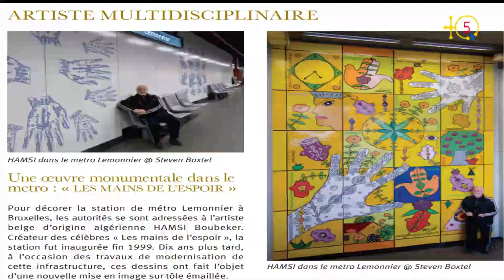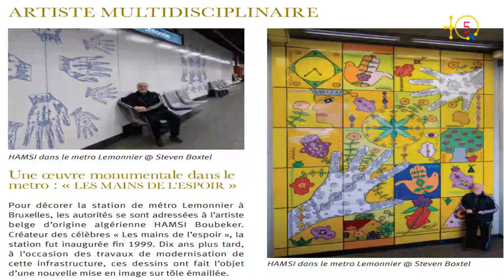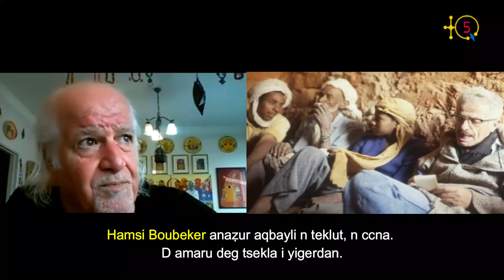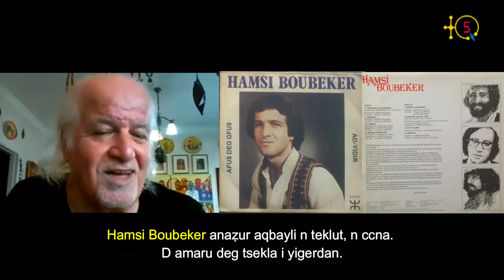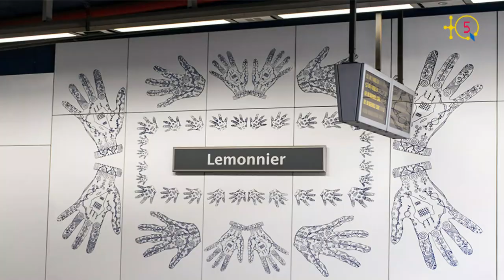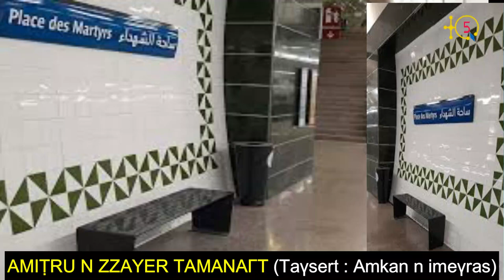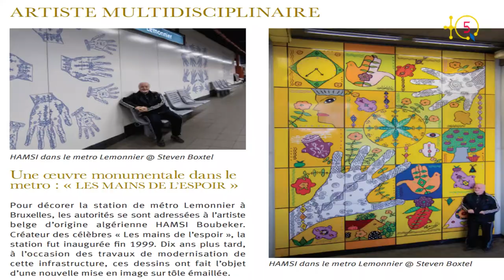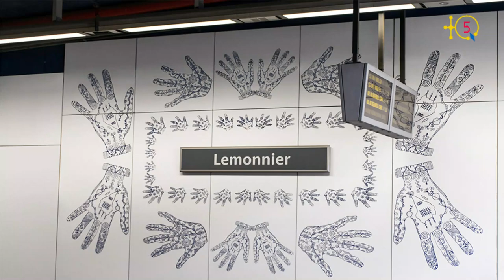Hamsi Boubeker:"Le ministre A. Taleb Ibrahimi a fait disparaître du CRAPE tout ce qui est Berbère"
Dans cette deuxième partie de la longue interview accordée à l'artiste multidisciplinaire kabyle Hamsi Boubeker, il raconte plein d'autres évènements qu'il a vécu à côté de Dda Lmulud (Mammeri) au CRAPE (Centre de recherches anthropologiques, préhistoriques et ethnographiques d'Alger), sur Ahmed Taleb Ibrahimi, ministre de Houari Boumedienne en charge de l'information et de la culture de 1970 à 1977, de Pierre Augier, ethnomusicologue qui a enregistré plein de musiques berbères, notemment des Touaregs, qui ont disparu.

Hamsi Boubeker nous a parlé de IDIR, Matoub, Kateb Yacine, Djamel Allam, sa soeur Khadidja Hamsi, une autre artiste polyvalente chez qui il a passé une partie de sa jeunesse à Alger. Il nous revient aussi sur l'histoire d'une station de métro de Bruxelles (Capitale d'Europe) décorée avec des motifs berbères et comment il a invité les responsables du Métro d'Alger pour s'en inspirer et qu'à la dernière minute ils ont annulé le voyage à Bruxelles pour ne pas  ...

TQ5 Media